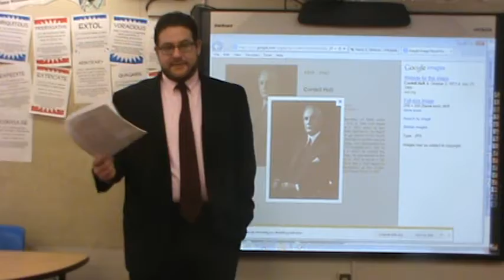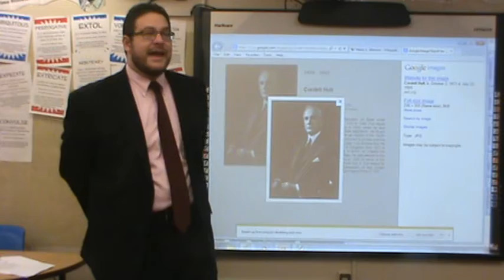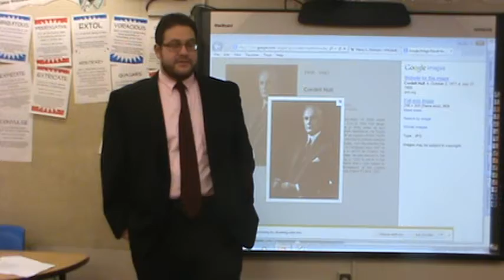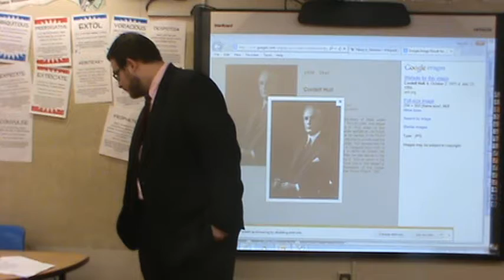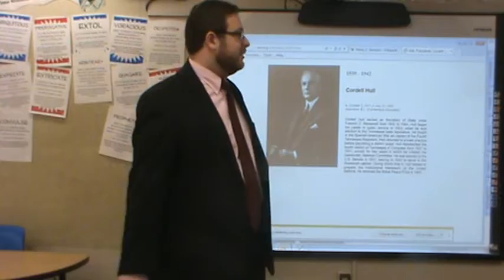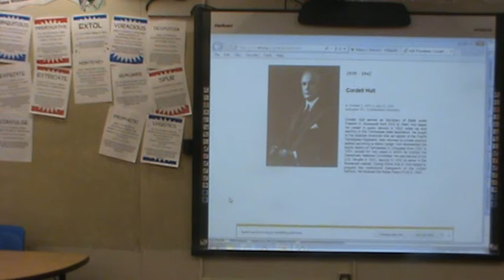7 1 Cordell Hull